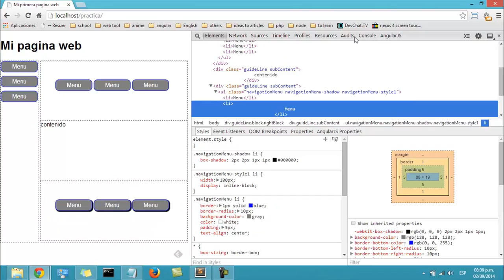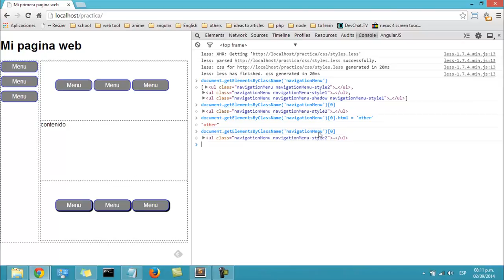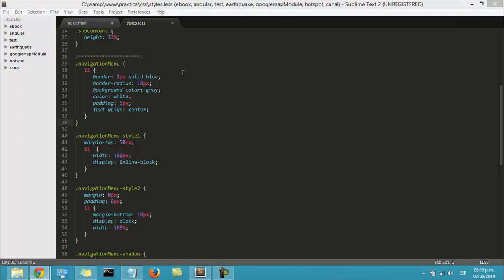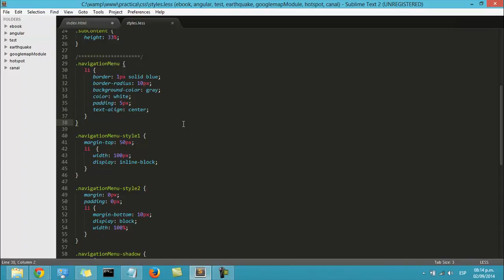Curso CSS basico - Consejos para nombres de clases en CSS - 7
Escoger nombres para nuestra clases en css puede ser muy dificil, aprender algunos consejos en este video parte 7. Este vídeo es parte del curso de programación web basica Para mas cursos y el orden de los videos visita nuestra web